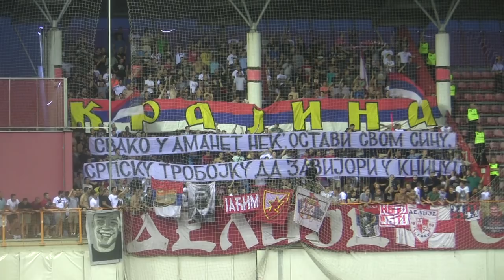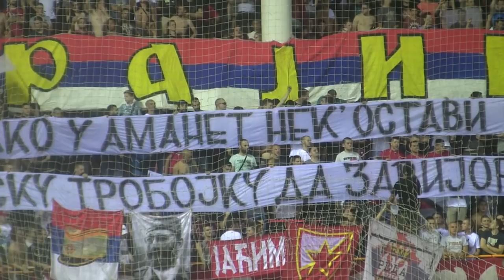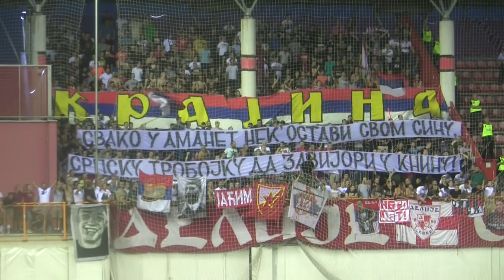Republika Srpska Krajina na Vozdovac - Zvezda